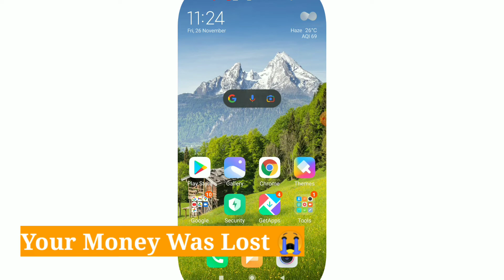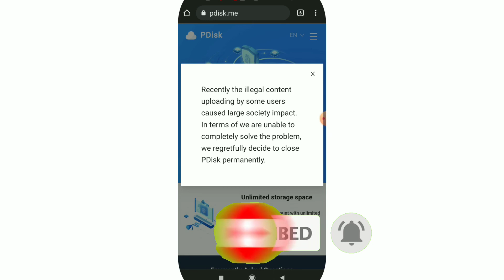What Happened To Pdisk |Why Pdisk Ban | How to withdraw Money | Pdisk Ban Q hua | Pdisk band ho gaya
What happened to pdisk Account ?

Kya Pdisk Band ho gaya ?

Pdisk me pada paisa kese Milega ?

Pdisk wapas kb aayega ?

Ab Pdisk User's ko kya Krna chahiye ?